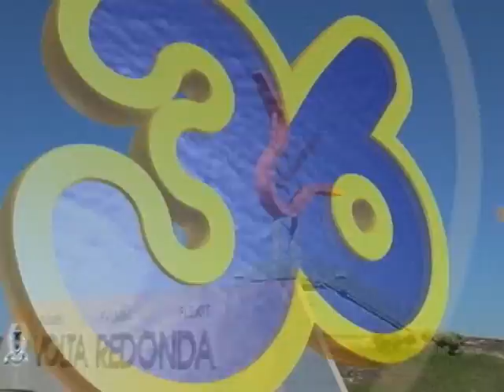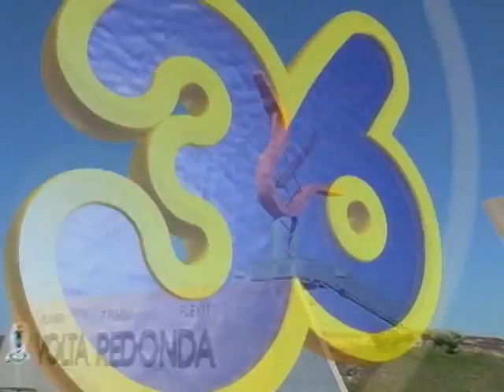PMVR (RJ) POSSE DOS VEREADORES E PREFEITO | JANEIRO 2013